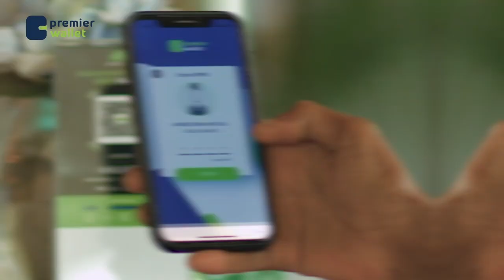Golaha Ammaanka ee Qaramada Midoobe oo maanta kulan ka leh xaaladda Soomaaliya